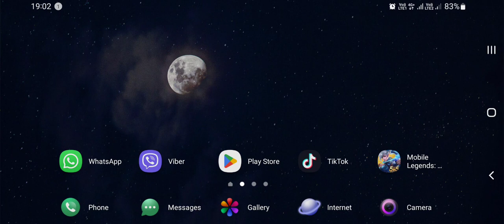SCAMMER CALLED WHILE PLAYING MLBB.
MLBB - MINOTAUR TANK HERO

I LIKE PLAYING TANKY HERO AND SUPPORTING TEAMMATES.

I ENJOYED PLAYING THIS GAME AND THEN SUDDENLY THERE IS A SCAMMER WHO CALLED I THOUGHT I LOOSE THE GAME AND WILL CAUSE DISCONNECTION WHILE PLAYING, IM SHOCKED FROM WHAT I EXPERIENCE AND STILL CONTINUED MY GAME AND FINISHED IT VICTORIOUS.